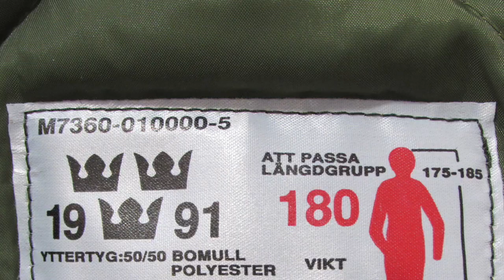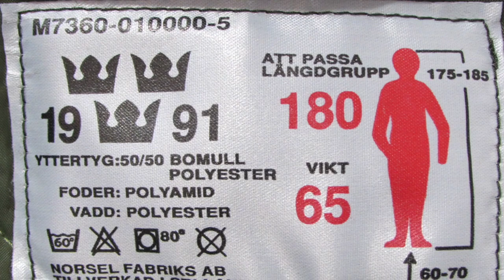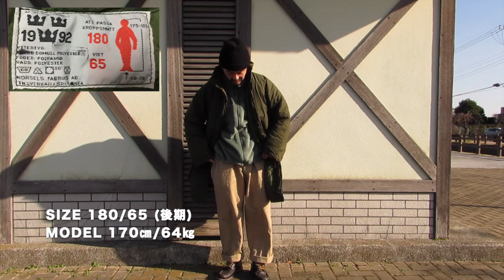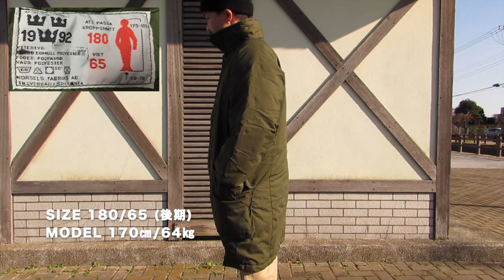【スウェーデン軍】M90パーカー 前期＆後期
ご覧いただき、有難う御座います。
「Swedish Military M90 Parka」
スウェーデン軍のM90パーカー。
【訂正】2:26 生地についての仮説ですが、間違っておりました。前期でもソフトな生地が使用されていた物をみつけました。前期＝固い素材ではないようです。

ミリタリーのデッドストック物を中心としたWEBショップ「ｈａｂ」を運営しております。